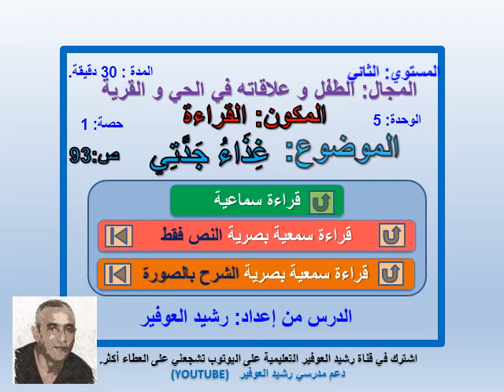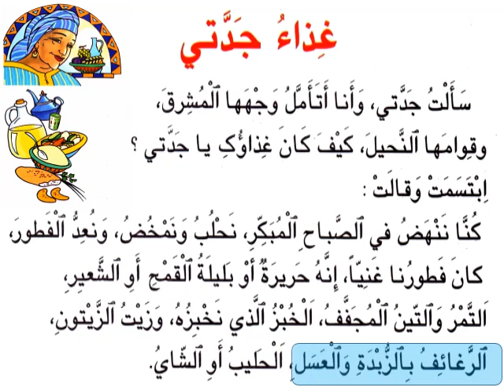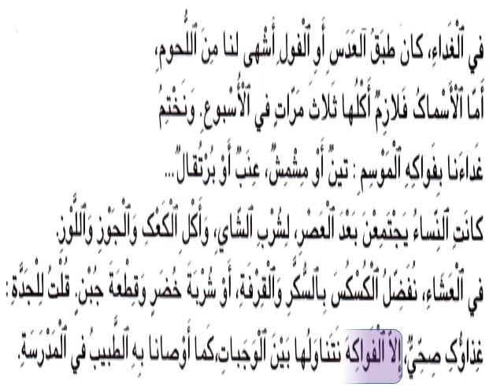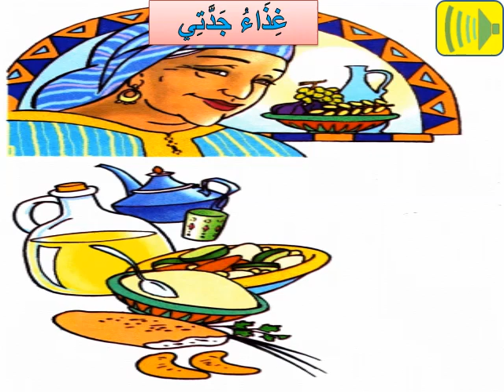القراءة ق2 ص93 غذاء جدتي رشيد العوفير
دعم مدرسي رشيد العوفير
(المستوى الثاني CE2)